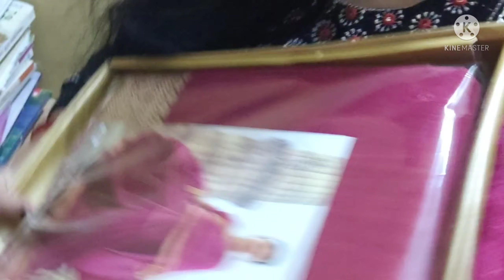दिल्ली की🥼💃शॉपिंग देख लो❤️आज कोई ब्लॉग nahe 🙏chota sa भजन 🎤 डेली ब्लोगर up बरेली